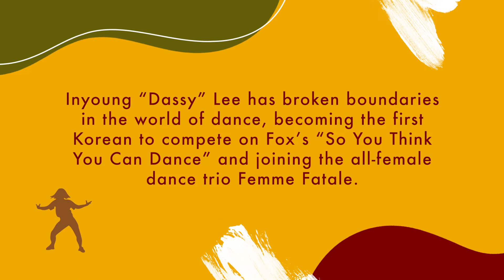How Dassy Lee "Popped" Onto the Dance Scene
Dancer Inyoung “Dassy” Lee has broken boundaries in the world of dance as the first Korean national to compete on Fox’s “So You Think You Can Dance.” The elite popper has conquered the dance scenes in New York and Los Angeles and has performed for the American Music Awards and in music videos for Calvin Harris and PARTYNEXTDOOR. Watch to learn how she got her start and catch her in the upcoming Red Bull Dance Your Style World Finals on December 10!

ABOUT "MASALA"
Inspired by our former magazine section, showcases a spicy mix of established and up-and-coming talents.